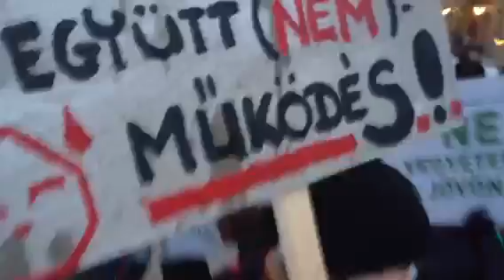A Hallgatói Hálózat tüntetése a felsőoktatásért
A Hallgatói Hálózat tüntetésén megjelent diákok menete az ELTE jogi kara felé